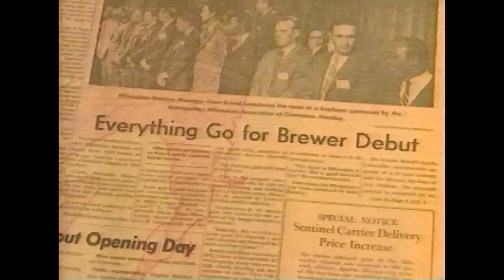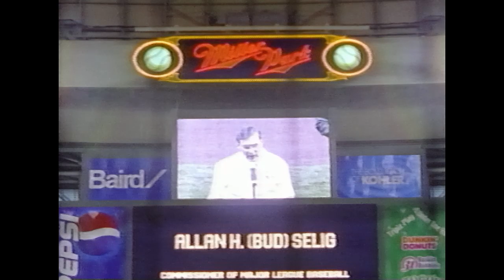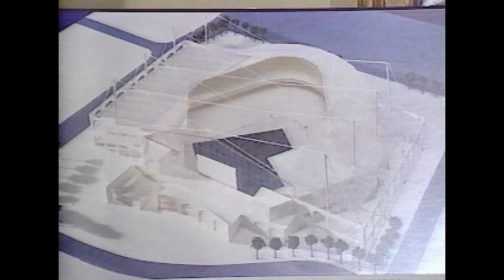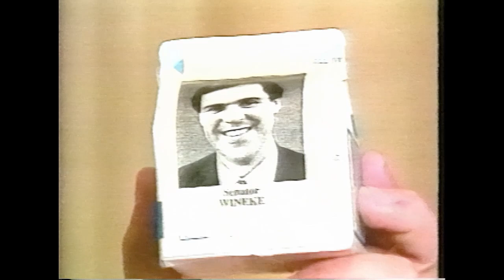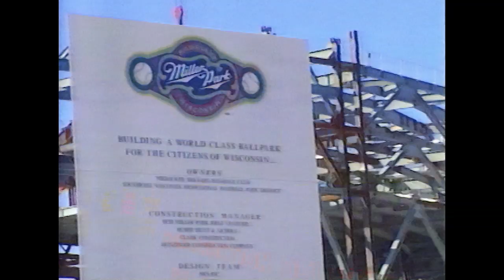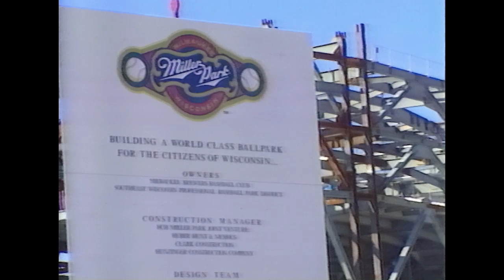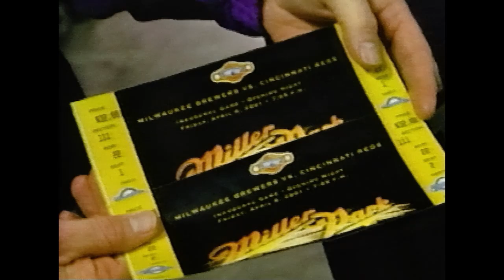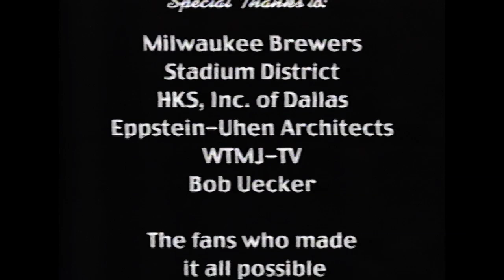A New Era: The Story Of Miller Park (2001)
The opening of Miller Park truly marked a new era in Milwaukee. Considered one of the most innovative and beautiful ball parks in the world, Miller Park embodies the hopes and dreams of Brewers fans everywhere. From the ceremonial groundbreaking in 1996 to the historic home-opener in 2001, "A New Era" tells the story of this remarkable achievement.

Originally released on VHS and hosted by Brewers broadcasting legend Bob Uecker, this documentary is almost impossible to track down today. This new HD transfer was mastered and professionally upscaled from a brand new, unplayed cassette tape with further restoration work carried out on the soundtrack to remove hiss, clicks, pops, thumps and rumble.